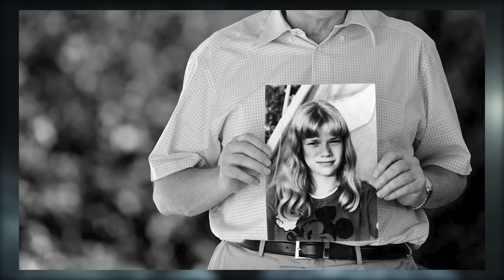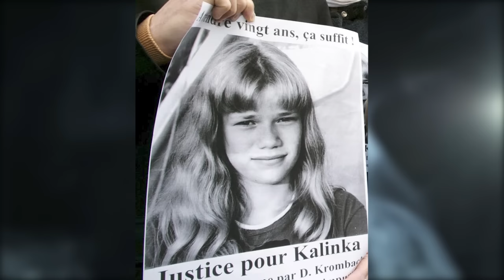A Father’s Revenge: The Unbelievable Story Of André Bamberski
In the early morning hours of October 18th, 2009, authorities in the French city of Mulhouse received a call that sent them racing. Just 4 blocks away from a local police station, down a narrow residential street, a 74 year old German man had been badly beaten, and appeared to be lying immobilized at the side of the road.

When officers arrived at the scene they found the elderly man as described. He was curled up helplessly on the pavement, having been both gagged and tied up. He had sustained a number of injuries consistent with a brutal assault, but would survive. The man told police that several hours earlier he had been the victim of a violent kidnapping at his home in Scheidegg, Germany, a town in the south of the country near the border of Austria. He said that 3 assailants had punched him in the face, restrained him, and had thrown him into their vehicle before finally abandoning him where he was found.

Just one day later, investigators were able to track down the person responsible for the kidnapping. The suspect was another man in his 70’s who had been tracked to a hotel in Mulhouse thanks to cellphone data. When police went to the man’s hotel room they found him there, extremely calm and collected. He did not resist, nor did he deny his involvement in the kidnapping. Though initially perplexed, investigators would soon learn the reason behind the suspect’s mysterious demeanour. It would turn out that this was a moment nearly 30 years in the making.